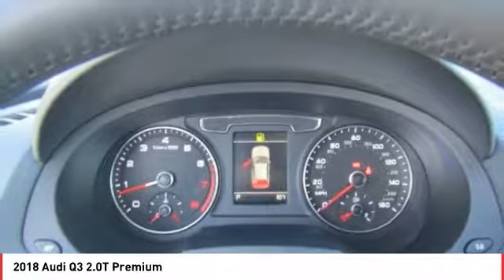2018 Audi Q3 Seaside CA A4793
2018 Audi Q3 2.0T Premium